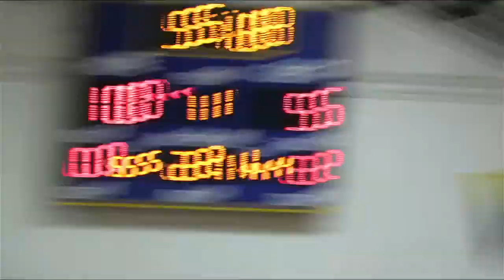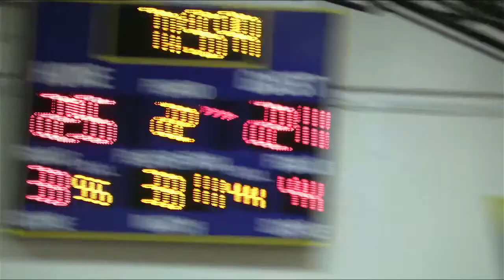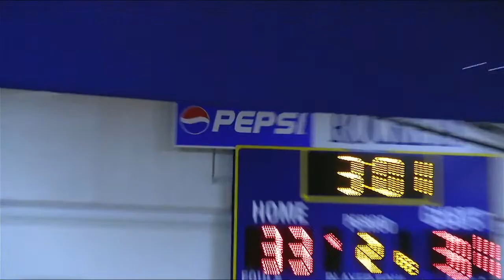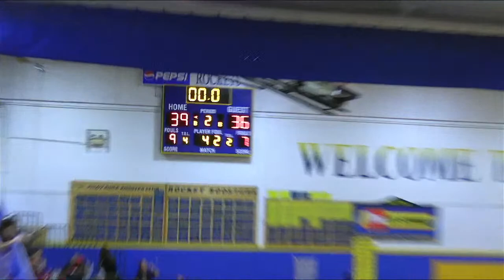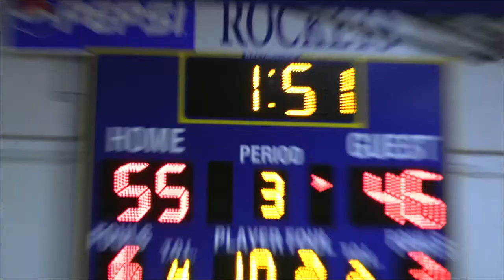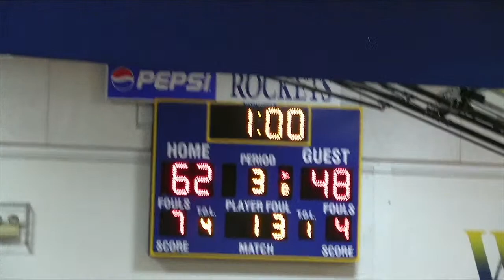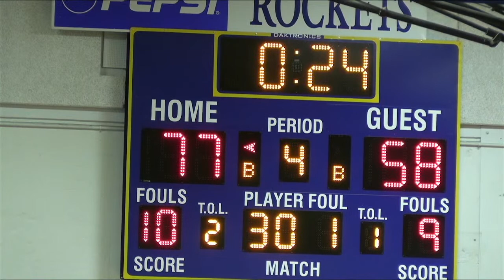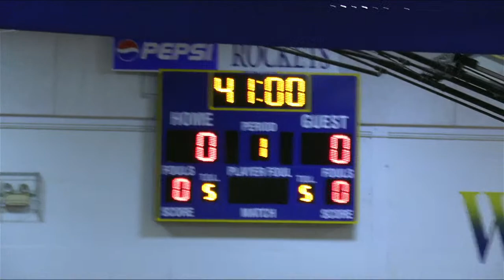Nixyaawii Golden Eagles vs Myrtle Point Bobcats (Varsity Boys)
1A Oregon Preview at Pilot Rock High School